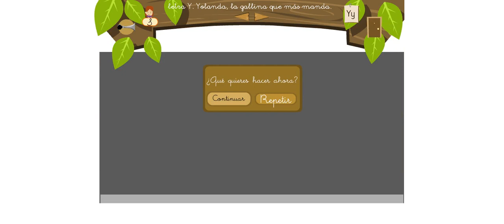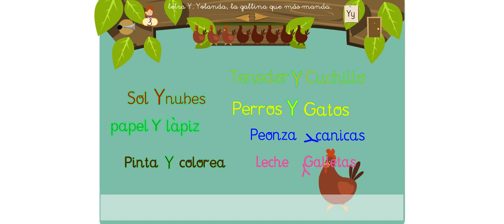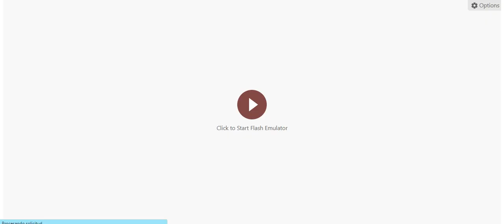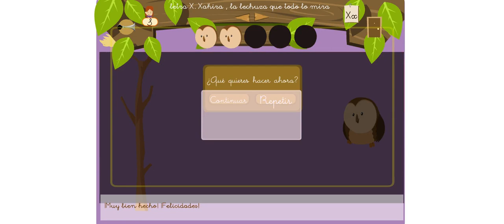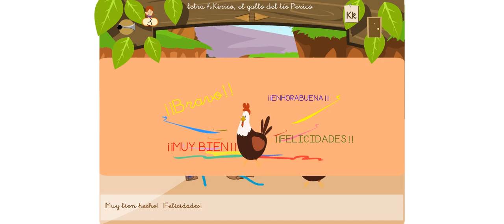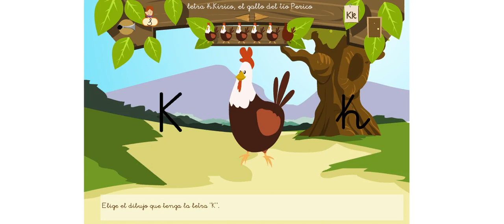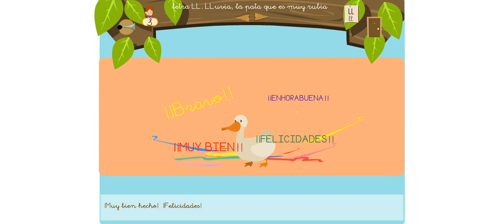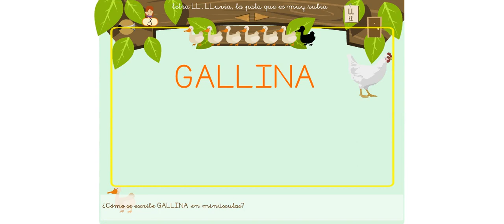La isla de las letras: Aves Y, X, K, LL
Nombres: Yolanda, Xakira, Kirico, Lluvia.
La letra Y: 00:02
La letra X: 10:07
La letra K: 17:29
La letra LL: 26:11